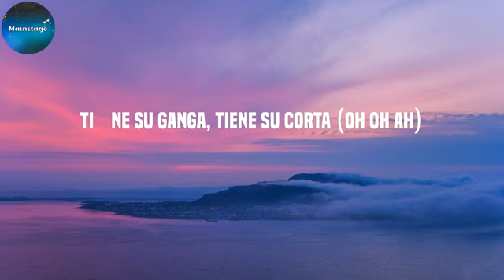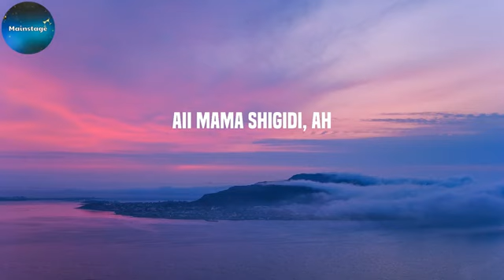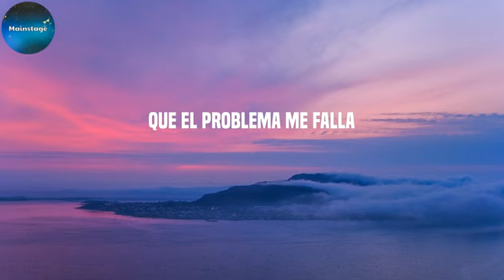Mama Tetema LyricsLetra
Letra/lyrics:
Maluma, baby, wooh
Aya twende tetema, oh, mama tetema (tetema)
Tipwatipwa tetema, oh, mama tetema
Aya twende tetema, oh, mama tetema (this the track)
Shuka chini tetema, oh, mama tetema (tetema)
La shorty es fina (Maluma, baby)
Pero le gustan mafioso' (oh yeah)
Si está con alguien, es porque es muy poderoso
No le gustan los gangster falso'
Está muy dura pa' tener atrasos
Mil sello' carga en el pasaportе (oh oh ah)
Tan chimba que ya no hay quien la soporte (oh oh ah)
Tiеne su ganga, tiene su corta (oh oh ah)
Y la respetan toíto' del sur al norte
Aii mama shigidi, ah
Nakufa hoi wikidi, ah
Aii mama shigidi
Konki, fire, moto, liquid
Aya twende tetema, oh, mama tetema
Que el problema me falla
Oh, mama tetema
Me mata la curiosidad
Oh, mama tetema
De ver lo que tiene allá atrás
Oh, mama tetema
Un choque de electricidad
Oh, mama tetema
Shuka chini tetema, oh, mama tetema
Te, tetema yani kama umepigwa shoti
Tetema nipe migandisho ya roboti
Tetema ukutani hadi kwenye kochi
Tetema kwenye giza mama shika tochi
Katoka kamenoga (oh, mama)
Nikape ndizi za Bukoba (oh, mama)
Nikapandisha bodaboda (oh, mama)
Kakichoka kuchuma mboga (oh, mama)
Ey, ma', qué rica está'
Seguro de hoy no va a pasar
Ey, ma', si sigue' así
Hoy te la exploto (liquidi)
Oh, mama tetema
Oh, mama tetema
Oh, mama tetema
Oh, mama tetema
Oh, mama
Aii mama shigidi
Oh, mama tetema
Oh, mama tetema
Oh, mama tetema
Rrrrraaah
Ja! Maluma, baby baby
A ella le encanta el cash, cash, cash, cash, cash
Combina'o con kush, kush, kush, kush, kush
Así que mueve eso pa'trá', trá', trá'
Como solo hace' tú, tú, tú, tú, tú
Maluma, baby baby
Worldwide, bebé
Música en este vídeo
Más información
Escucha música sin anuncios con YouTube Premium
Canción
Mama Tetema
Artista
Maluma
SME (en nombre de Sony Music Latin); Global Music Rights LLC, Sony ATV Publishing y 3 sociedades de derechos musicales
Canción
Crazy Family
Artista
Megan Thee Stallion, Maluma, Rock Mafia
Álbum
Crazy Family
The Orchard Music (en nombre de Sony Music Entertainment US Latin LLC/Metro-Goldwyn-Mayer Pictures Inc.); AMRA, Kobalt Music Publishing, BMI - Broadcast Music Inc., Sony ATV Publishing, UMPG Publishing, Polaris Hub AB y 7 sociedades de derechos musicales
Canción
Clandestino
Artista
Shakira, Maluma
SME (en nombre de Sony Music Latin); Global Music Rights LLC, Sony ATV Publishing, LatinAutorPerf, LatinAutor - SonyATV, SOLAR Music Rights Management, CMRRA, UNIAO BRASILEIRA DE EDITORAS DE MUSICA - UBEM y 7 sociedades de derechos musicales